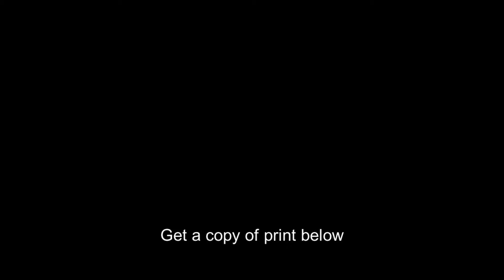Fowle Tavern,Woburn,Middlesex County,Massachusetts,MA,1691-1841,photograph